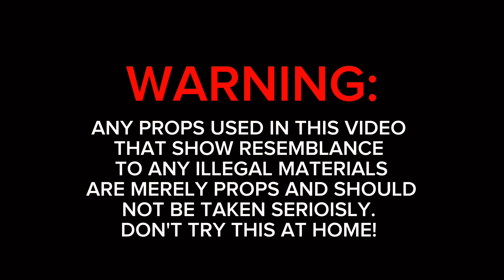Enphamus - I’m Persuasive (Behind the scenes) / Day in the life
Day in the life of @enphamusmusic + Watch @wolfeproductions901 shoot a visual for @enphamusmusic single “I’m Persuasive”.
Shot by @exec.brandino__
Edited by @BamCamTV